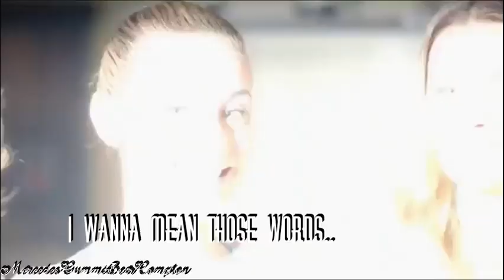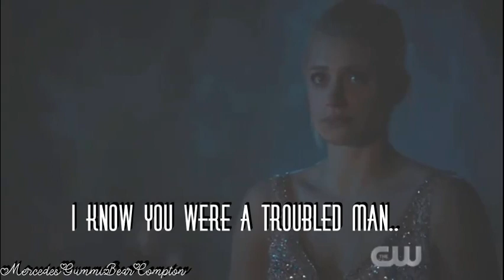Betty and Hal Cooper - Father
This shows the relationship between Betty Cooper and her father Hal Cooper.